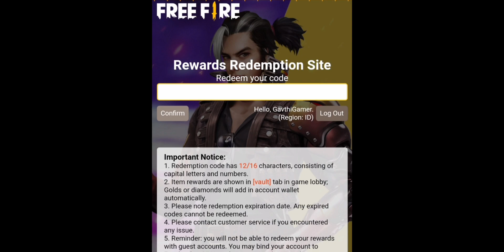FREE GUN 😍 Indonesia Server Redeem Code Today | Free Fire Redeem Code Today | Ff New Event Redeem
JERSEY REDEEM CODE 😍 Indonesia Server Redeem Code Today | Free Fire Redeem Code Today | Ff New Event

Indonesia Server Redeem Code Today | Free Fire Redeem Code Today | Ff New Event Today Redeem Code

free fire indonesia server redeem code today | free m1014 skin in free fire redeem code | new event

ALOK vs DIAMONDS Best Clash Battle who will win Gameplay Garena Free Fire Live Streamer from India Killing Player with LOUD Volume FF Sarkar Official

Game Info :-

Queries Solved :-

1) tonight update of free fire
2) tonight update of free fire ps gamer
3) tonight update of free fire today
4) tonight update of free fire magic cube
5) tonight update of free fire gaming with ricky
6) tonight update of free fire store gaming
7) tonight update of free fire bangla
8) tonight update of free fire india server

1. free fire new event
2. free fire new event today
3. new event free fire
4. ff new event
5. ff new event today
6. free fire new update
7. today free fire new event
8. free fire new events
9. free fire today new event
10. new event ff
11. new event free fire today
12. new event in free fire